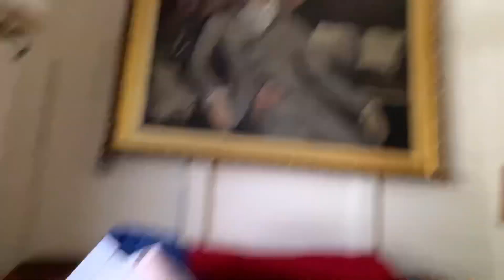ZG VLOGS: Have a great weekend 282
This was DJK typing the down the description I hope you guys have a great day and night. New videos will be out tomorrow which is Saturday and Sunday which is Mother’s Day stay tune and I will see you guys next time and go subscribe to my friends never grow up￼￼!